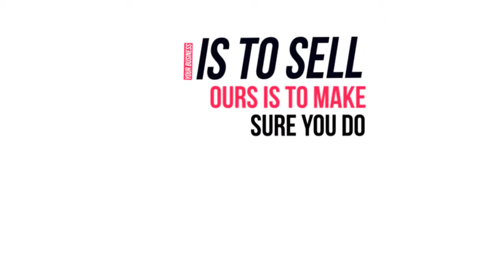Commercial Ads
Best of Ads Creative Agency